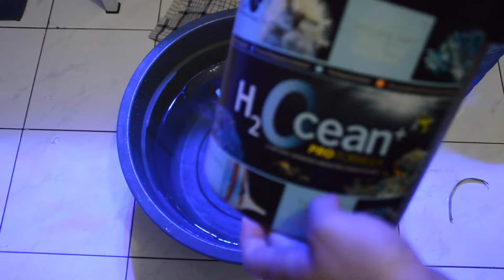Cara Membuat Air Laut Untuk Pemula, Mudah Jelas Dan Sederhana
Hi guys, jadi divideo ini kita dengan santai nunjukin ke kalian secara jelas dan rinci cara buat air laut dengan garam sintetis, nonton sampai habis biar kalian ga melakukan kesalahan apapun dalam proses pembuatannya.